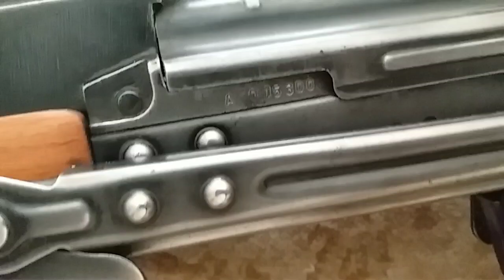Germany Made AK 47 Review in urdu|German Kalashnikov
in the video we made a detail review on German ak .the German produce An after ww2 in competition with USSR .they produce the iconic STG44 which was not a compatible gun as compare to Russian Ak.so German start producing clone of ak47.

#7.62×39garman

The Content in This Video Is Not for teenage , and the weapon in review is not for sale or purchase purposes.